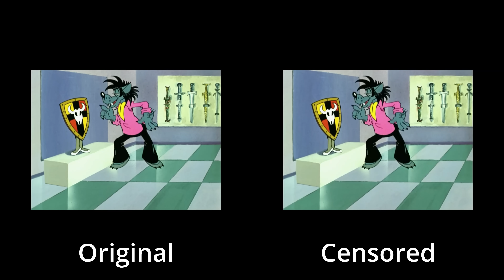Atomic Heart - Censored Nu, pogodi!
00:00 start
00:59 censored scene
01:03 end